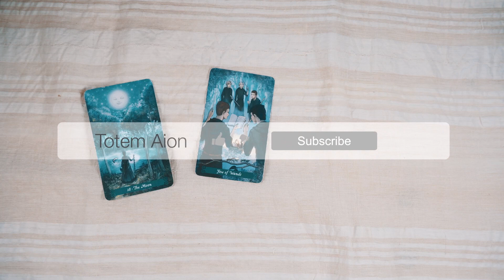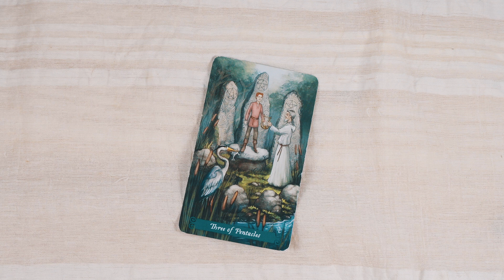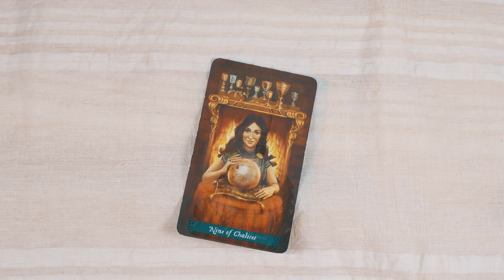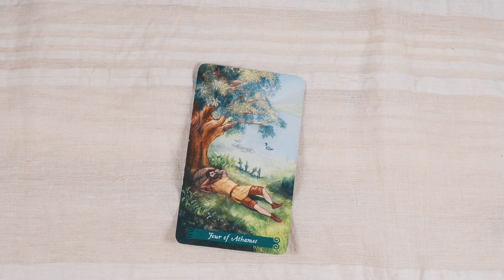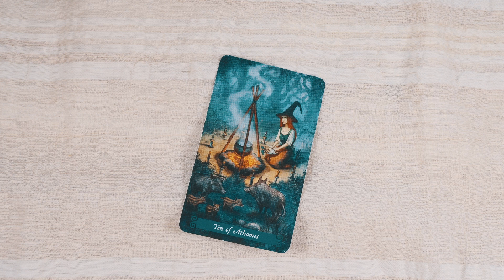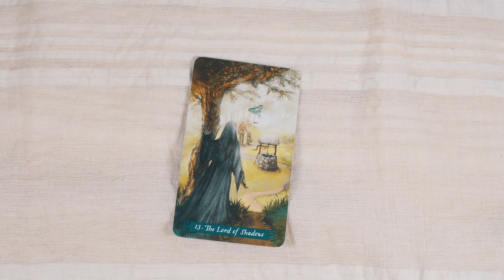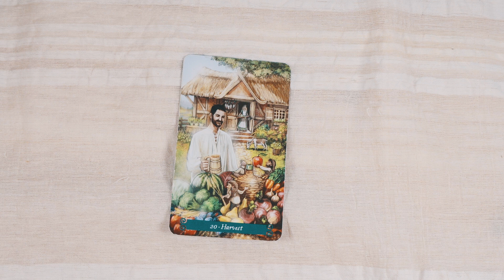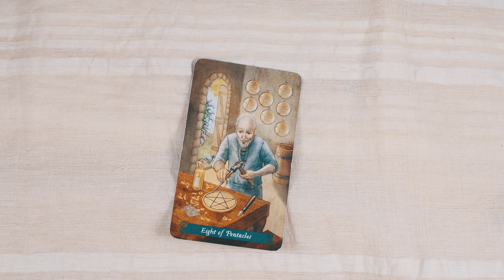What You Should Know for This Week - Weekly Tarot Reading For All Signs by Kassie Kai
Intuitive Weekly Tarot Predictions for all Signs by Psychic Life Coach Kassie Kai (a.k.a.) Totem Aion - Week 20 May to 26 May 2024.

Welcome to this week's Tarot Card Predictions with Kassie! Looking for clarity, guidance, or a sneak peek into your future? This May's psychic reading will help you understand the cosmic energies of this week, energies about love for all signs, the deeper meanings of Tarot cards and astrology predictions according to the astrological associations of the cards.

🕥TIMESTAMPS🕥
🎬Intro: (0:00)
🙂Have a Personal Live Chat Tarot Reading with Kassie Kai (0:29)
🐏 Tarot Reading for Aries: (1:16)
🐂 Tarot Reading for Taurus: (3:33)
👯Tarot Reading for Gemini: (6:03)
🦀Tarot Reading for Cancer: (8:01)
🦁 Tarot Reading for Leo: (10:27)
👩 Tarot Reading for Virgo: (12:55)
⚖️ Tarot Reading for Libra: (15:23)
🦂 Tarot Reading for Scorpio: (18:02)
🏹 Tarot Reading for Sagittarius: (20:28)
🐐 Tarot Reading for Capricorn: (22:39)
🏺 Tarot Reading for Aquarius: (25:10)
🐟 Tarot Reading for Pisces: (27:34)